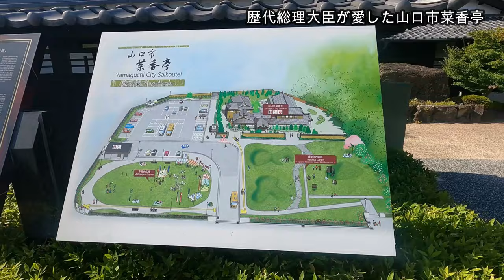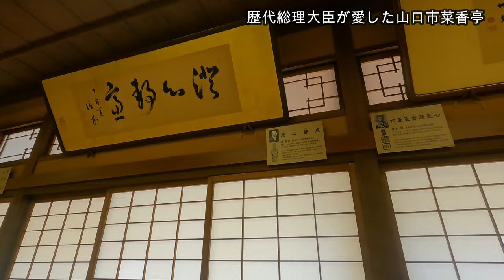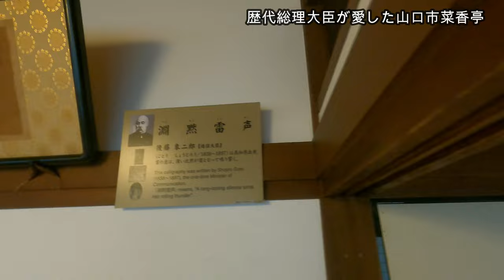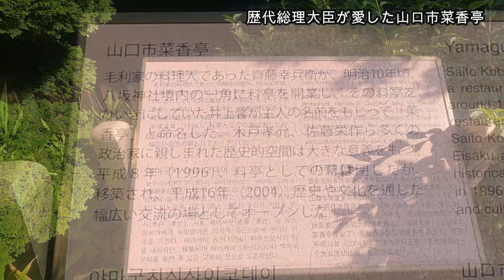さいこうてい菜香亭 歴代総理大臣が愛した歴史遺産 山口県の観光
山口県が誇る歴史遺産といったところでしょうか?このような施設があるのを全く知らなかったけれど、団体旅行というのはこういうのには役立ちます。個人旅行であればスルーでしょうね。
　福岡県人でここを知っている人ってどのくらいいるのかな?かなりレアなところです。整備が終わっているので、これから集客にがんばるのかな?ちょっと立ち寄れるへぇーと言うところでした。

100円だし、山口市?湯田温泉?に行ったときには寄ってみましょう。

山口を代表する料亭・迎賓館として、伊藤博文、木戸孝允、山縣有朋ら長州藩ゆかりの大物から、三条実美、西郷従道、後藤象二郎、桂太郎、田中義一といった明治維新～近代の大物政治家、岸信介、佐藤栄作、田中角栄といった戦後～現代の総理大臣らも訪れ、ここに名前を挙げた面々の揮毫が現在大広間に掲げられています。「菜香亭HPより抜粋」

○簡易宿泊所 MIYUKI HOUSEシリーズ
ファミリー向け グループ里帰りで使われることが多くなってきた福岡の宿泊所です。11－12月は予約困難な人気宿泊所です。じゃらんまたはVacation Stayからどうぞ。

簡易宿泊所 MIYUKI HOUSE
福岡県春日市希少な「一戸建て」格安宿泊所　早い者勝ち予約1組のみ! MIYUKIHOUSE２番館室内案内ファミリー、グループ向け　観光、里帰り、試験、講習、仮住まい2023

JR春日駅から10分　家族向けの宿泊所
簡易宿泊所　MIYUKIHOUSE　フォーム形式　宿泊申し込み

○観光地案内シリーズ新作10本
A80マリンワールド海の中道ベイサイドプレイスから船で行ってみる
A85 角島大橋 を渡る　いつも駐車場で難儀する灯台付近　つのしま「口コミで選ぶ 日本の橋ランキング」で1位
A87 九重“夢”大吊橋「日本一の高さ」を誇る吊り橋 警備員さんは何日で慣れた?
A88「二見ヶ浦」はキレイだった。福岡県の名勝「日本の渚百選」「日本の夕陽百選」福岡県糸島市

 /KenchanNELLは
/福岡県春日市の簡易宿泊所MIYUKIHOUSEそれぞれの部屋の室内案内。
/近頃の動画はそのMIYUKIHOUSEの宿泊客への観光案内だったりします。ほぼVLOGですが誰でもわかるように作っています。
/商品の紹介や買った物、食べ歩き、使った物、ショップの商品の動画です。
/いろいろかかわっているものの案内。/いろいろかかわっているものの案内。
/そしてもう一つ、Youtuber基準に達成するのか?という取組みです。

👇チャンネル登録はこちら👇Click here to subscribe👇구독도 잘 부탁드립니다👇点击这里订阅👇คลิกที่นี่เพื่อสมัครสมาชิก

動画編集 Wondershare Fimore